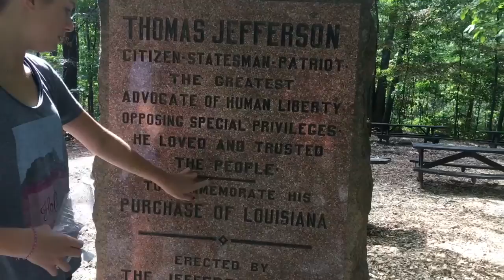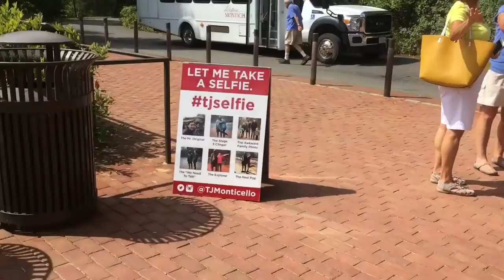4 MILE HIKE?!? | Sophie Davis